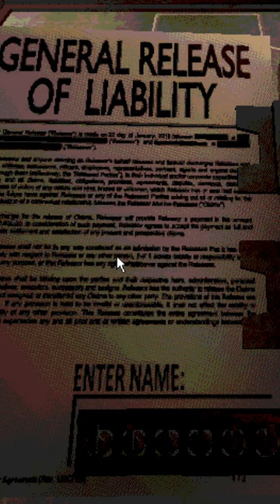BUCKSHOT ROULETTE GAMEPLAY | KUSSTA